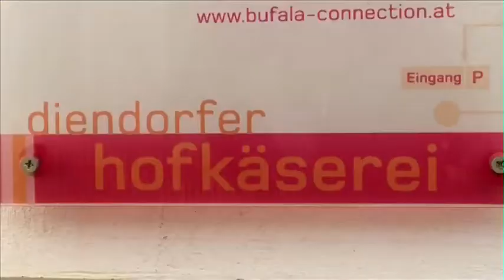Käsehersteller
Wie stellt man Ziegenkäse her?

Ein "hallo okidoki" Beitrag von Johanna Dworak

Konzept / Regie / Kamera / Schnitt
Johanna Dworak